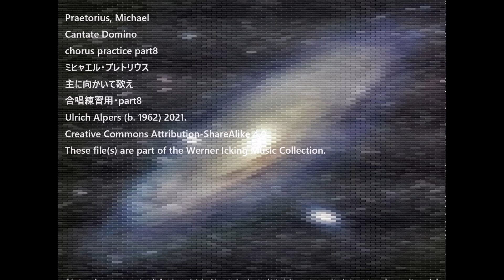Praetorius, Michael Cantate Domino chorus practice part8 ミヒャエル・プレトリウス 主に向かいて歌え 合唱練習用・part8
Praetorius, Michael
Cantate Domino
chorus practice part8
ミヒャエル・プレトリウス
主に向かいて歌え
合唱練習用・part8
Ulrich Alpers (b. 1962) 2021.